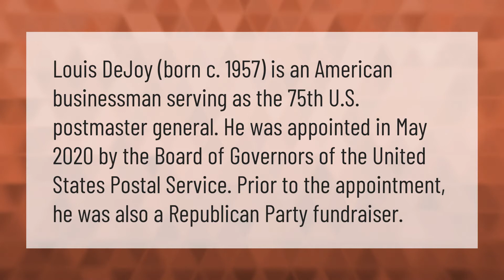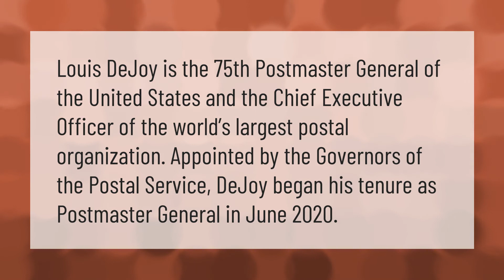Who is the new postmaster general?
00:00 - Who is the new postmaster general?
00:40 - Is Postmaster General a cabinet position?
01:09 - Who runs the post office?

Laura S. Harris (2021, February 22.) Who is the new postmaster general?
    AskAbout.video/articles/Who-is-the-new-postmaster-general-223986